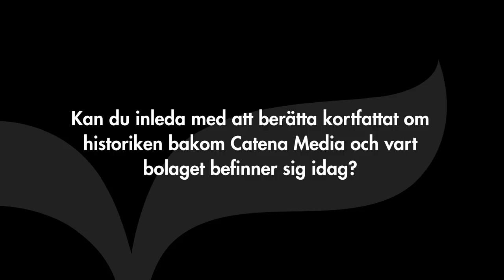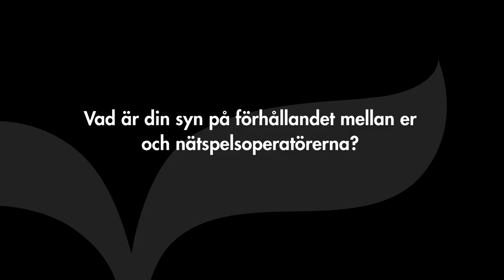Catena Media - Intervju med VD Henrik Persson Ekdahl (Q3 2017)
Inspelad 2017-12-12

Inledningsvis beskriver Catena Medias VD Henrik Persson Ekdahl bolagets historik och var det befinner sig idag. Därefter svarar han på frågor om de nya finansiella målen och vilken syn han har på förhållandet mellan Catena Media och nätspelsoperatörerna. Avslutningsvis berättar han om den stundande spelregleringen i Sverige samt bolagets verksamhet inom finanssektorn.